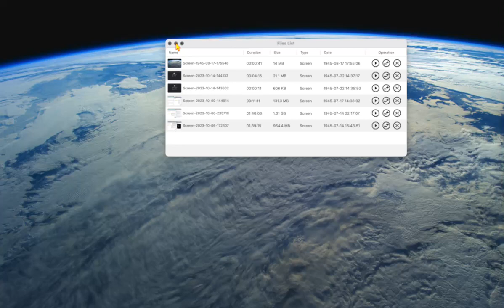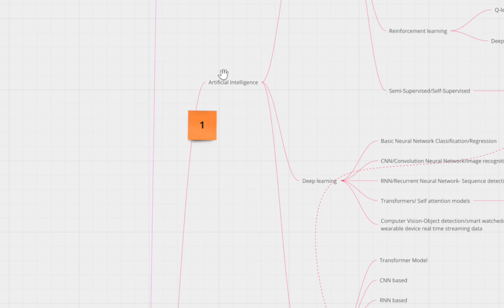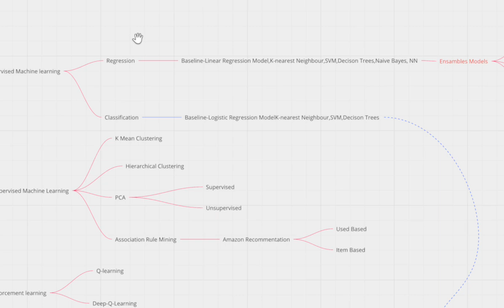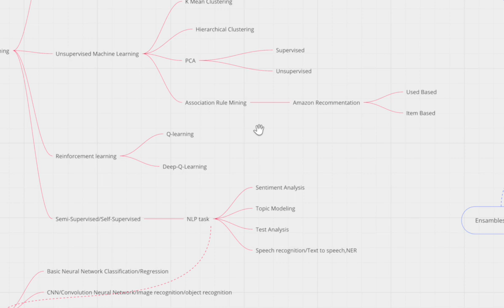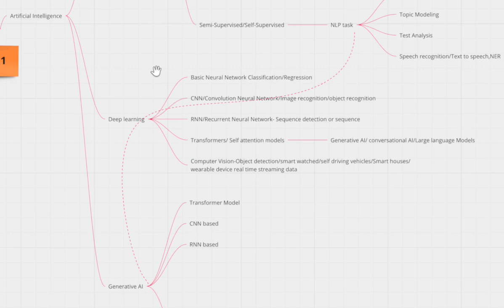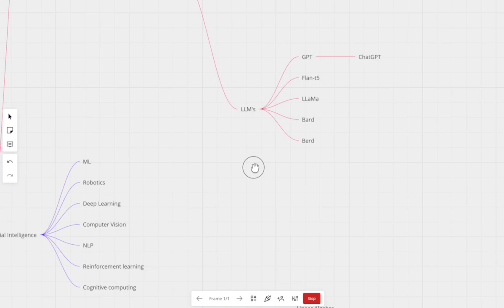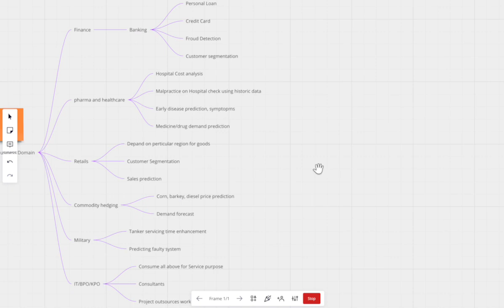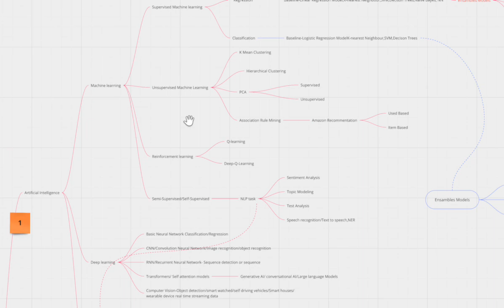Data Science Complete Roadmap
This video contains the Data Science roadmap containing entire steps and things are required for to become a successful data Scientist and also what you will be learning as a part of this journey. This gives complete idea for those who are yet in decision making process whether to transition to data science or not. It also helps learner uncover the idea myth and reality behind the Data Science. Overall Video is bit long and comprehensive give quick idea about all the data Science concepts and things are required to become a Data Scientist.